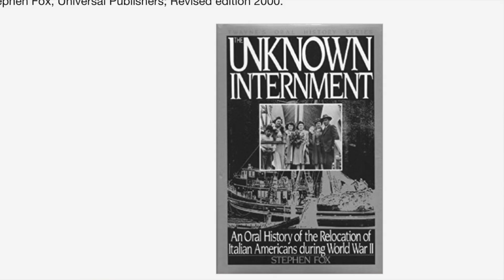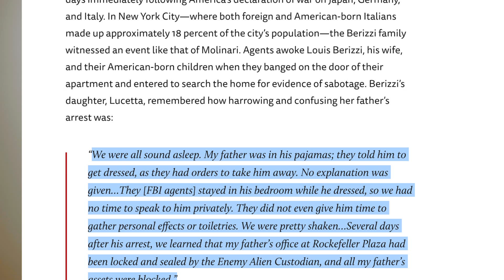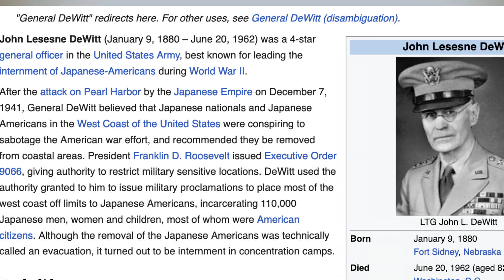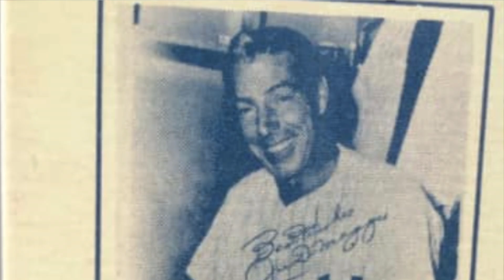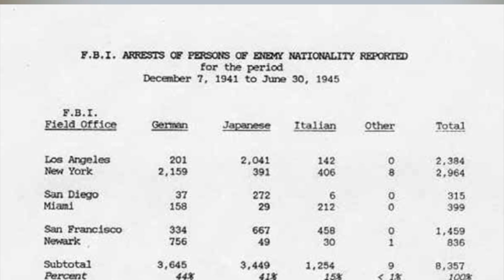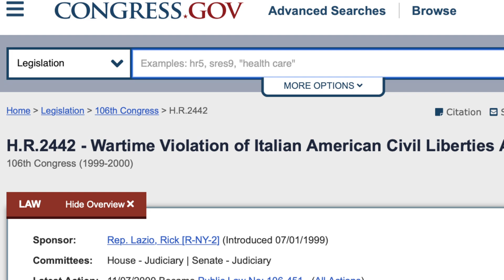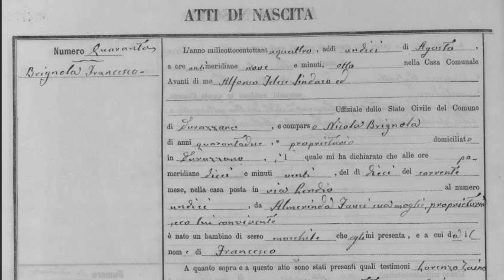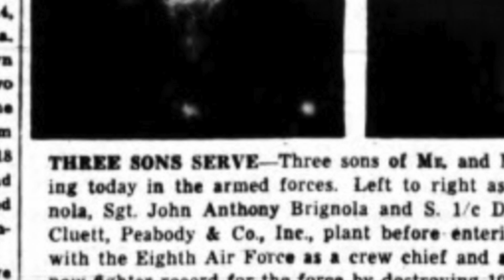Why Italian Americans don't speak Italian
My favorite books

Finding your roots? Explore the little-known history of Italian Americans during World War II: the hidden story of surveillance, detention, and internment faced by Italian Americans after Pearl Harbor. From Proclamation 2527 to Una Storia Segreta, delve into the violations of civil liberties and the untold struggles of Italian Americans during this tumultuous time and gain a deeper understanding of the experiences and resilience of Italian Americans.

The documentary- series "Finding Lola" is done, but is the journey over?